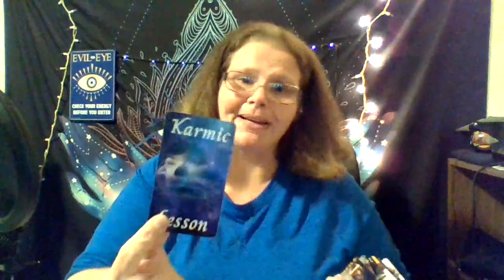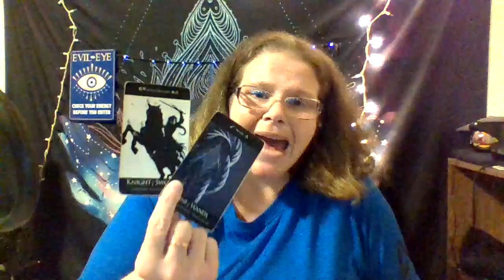COLLECTIVE READING BELIEVE IN YOURSELF AND YOUR NEW PATH YOU AND YOUR FAMILY ARE PROTECTED!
If anyone would like to get a reading you can do so at
I SEND YOU ALL PEACE LIGHT AND LOVE GOD BLESS YOU ALL!!!